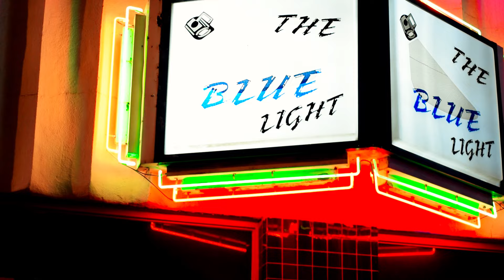Giovannie & The Hired Guns - Another Time [Official Music Video]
Official video for "Another Time" by Giovannie & The Hired Guns.

Filming done by Christian Rangel of Elevation Recording & Studios
Editing done by Seth Cantu of The Traveling Mic